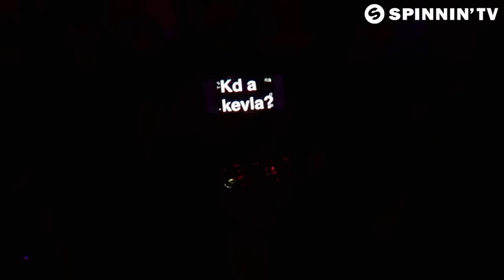Blasterjaxx & MOTi ft. Jonathan Mendelsohn - Ghost In The Machine (Blasterjaxx @ Tomorrowland)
Blasterjaxx & MOTi ft. Jonathan Mendelsohn - Ghost in the Machine is OUT NOW!